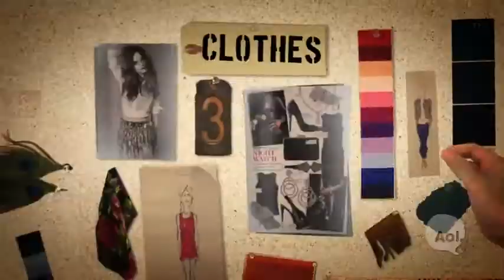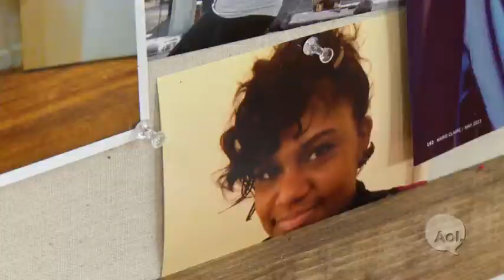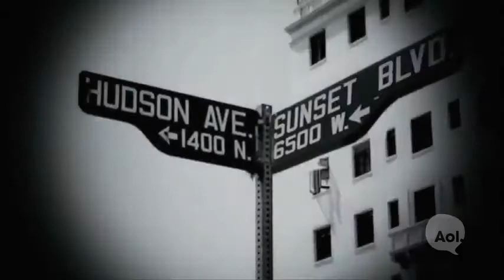NINA GARCIA'S DECODING STYLE DENISE DITCHES DEPRESSION WITH A NEW HAIRDO